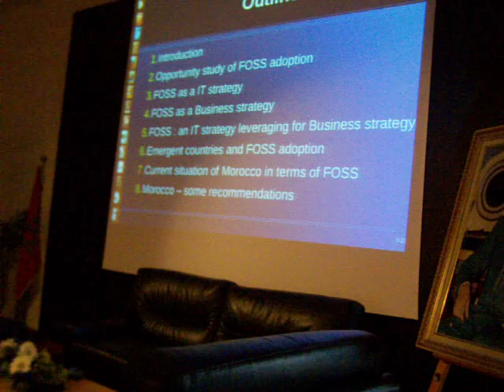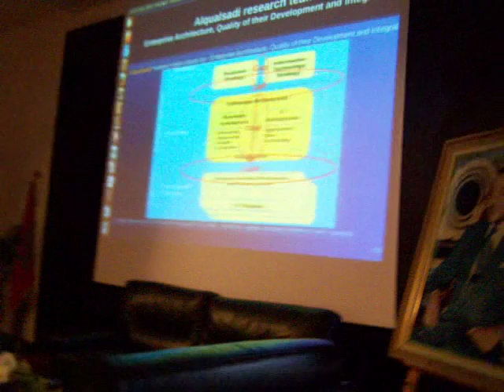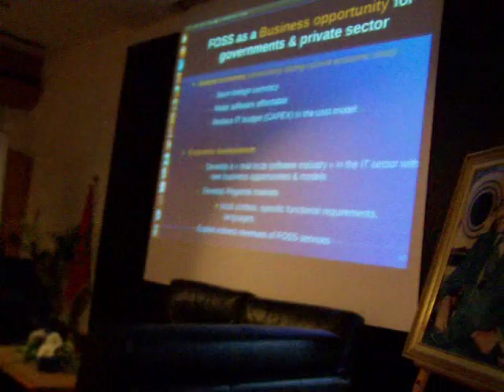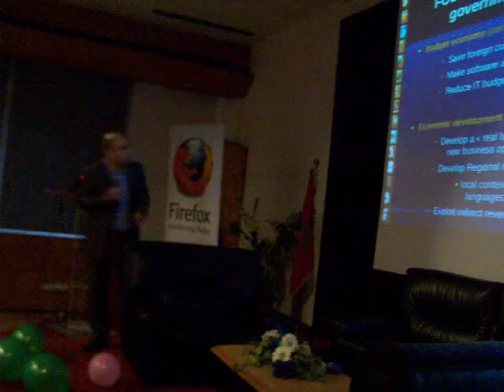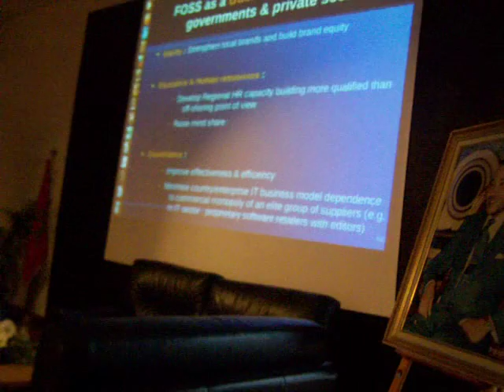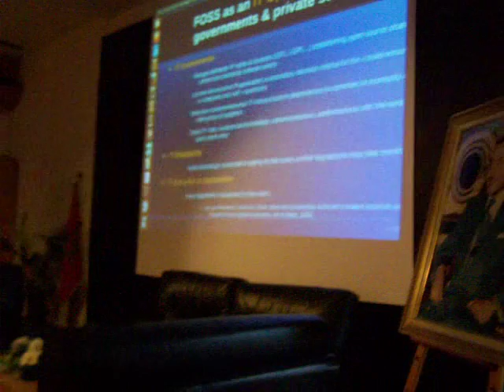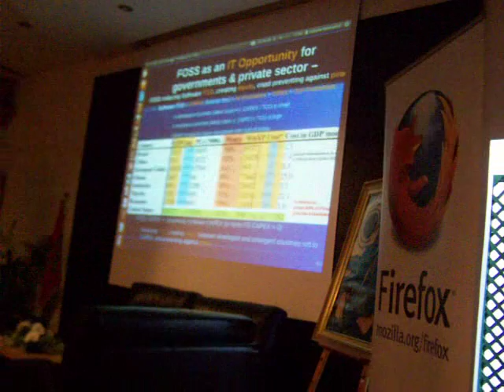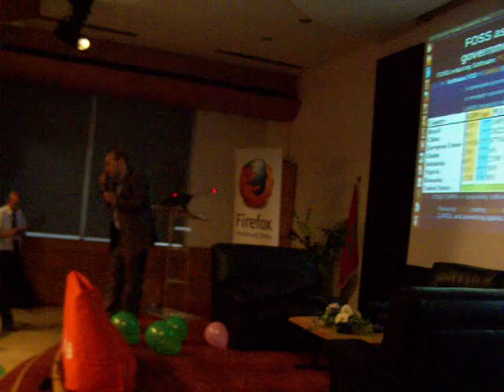Karim Baïna (ENSIAS) talk at Software Freedom Day Casablanca September 2012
Free and Open Source Software (FOSS) is a unique opportunity for emergent countries to develop knowledge, brand equity, make foreign currency economy, and real local software industry. With FOSS, emergent countries will be dependent to the same IT software suppliers which represent a concrete risk for their autonomy and  sustainable and durable development.

Karim Baïna, Alqualsadi research team on enterprise architecture, ENSIAS